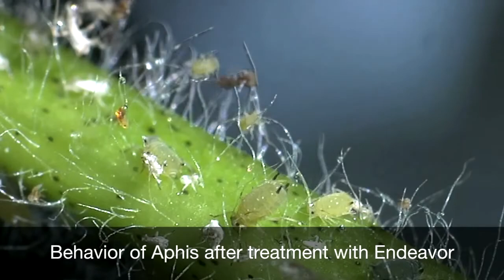Endeavor Insecticide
Watch how Endeavor® insecticide controls Aphis gossypii on a plant leaf.